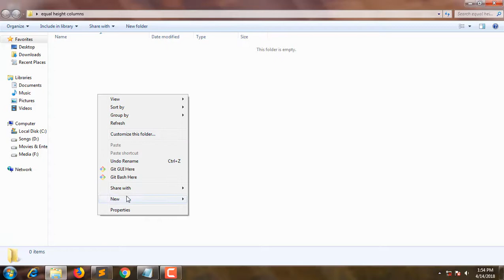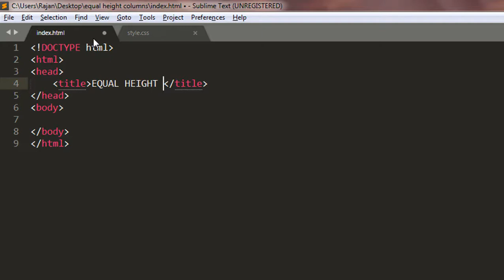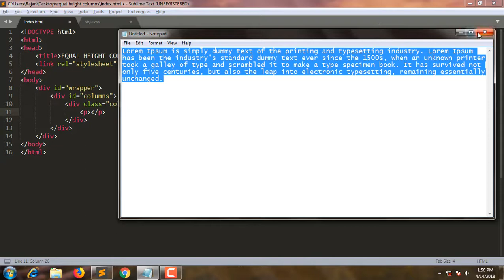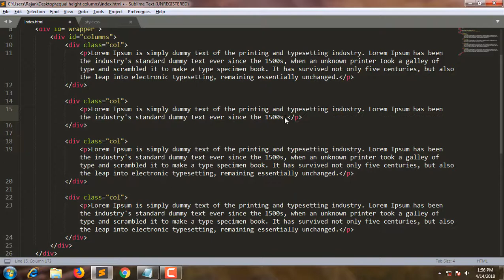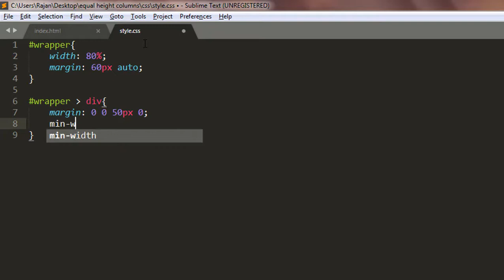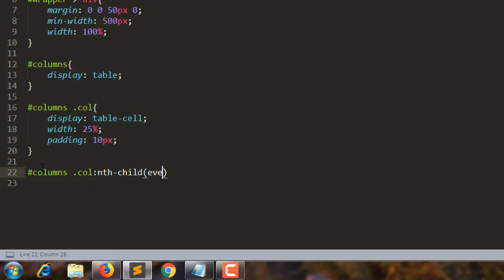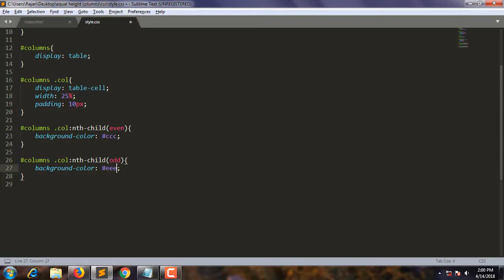Equal height columns using html and css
Itn this video you will learn how to create Equal height columns using html and css.